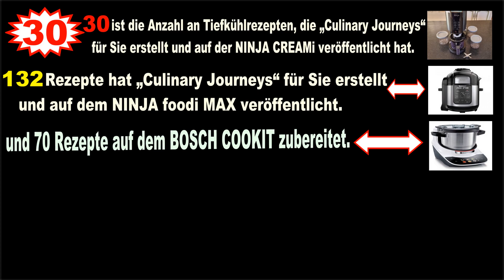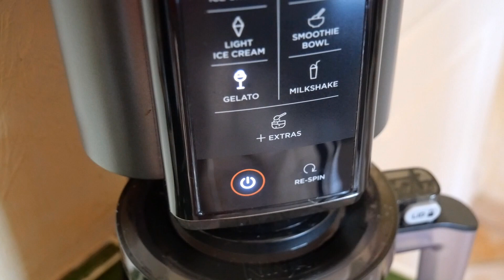Rezept für NINJA CREAMi – Haselnusseis (gelato alla nocciola)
Rezept für NINJA CREAMi – Haselnusseis (gelato alla nocciola). Dieses Haselnusseis ist einfach hervorragend!

Zu jedem unserer Eisrezepte können Sie das „Extra“ Ihrer Wahl hinzufügen!

Zutaten: 2 Gläser
450 g Vollmilch
150 g flüssige Schlagsahne
~ 90g Puderzucker
30 g Glukosesirup oder 30 g Honig
2 Eigelb
80 bis 100 g Haselnusspaste (je nach Geschmack)
Ein paar geröstete Haselnüsse (optional)

TIPP: Glukosesirup ist eine besonders geeignete Zutat für die Herstellung von Eis, da er die Kristallisation verhindert, die im Gefrierschrank auftritt. Dadurch erhält das Eis eine cremige Konsistenz.

Titre:  Now
Auteur: Vexento